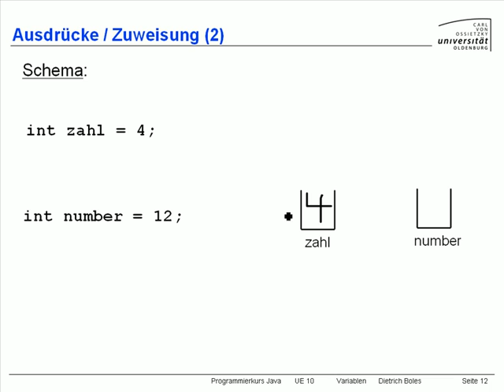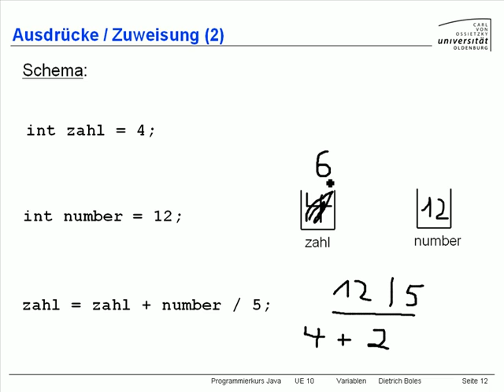UE10-Variablen [-12- Ausdrücke (Zuweisung 2)]